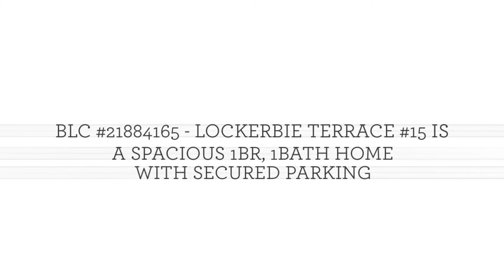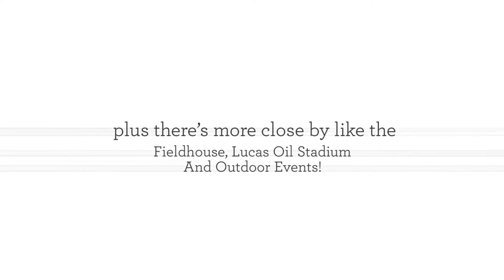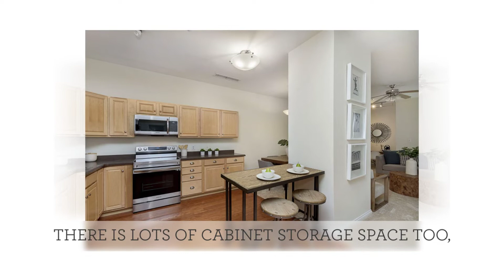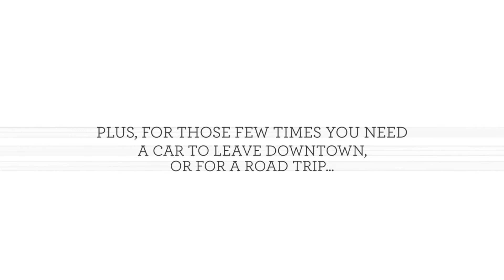225 N New Jersey Street 15 Indpls IN 46204 In Lockerbie Terrace Condominiums BLC 21884165